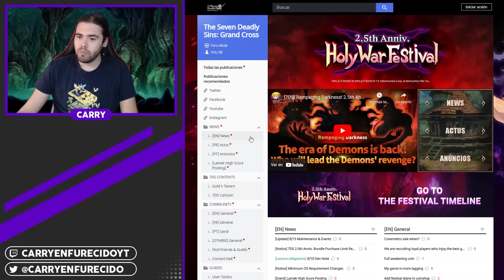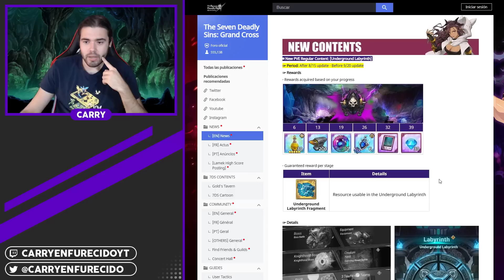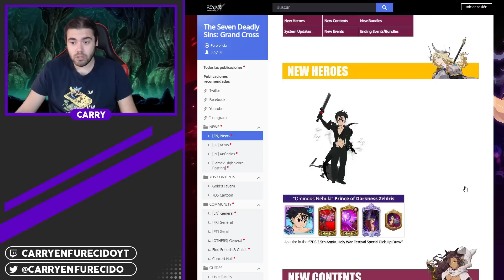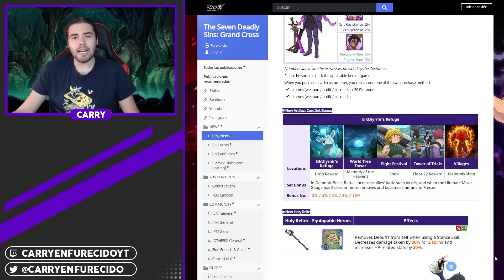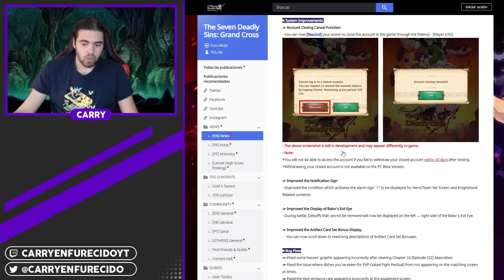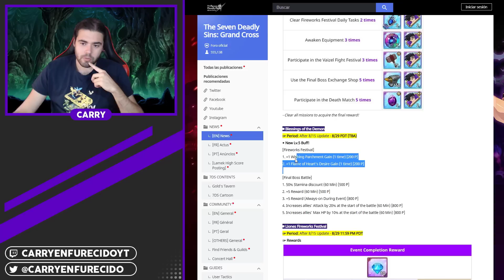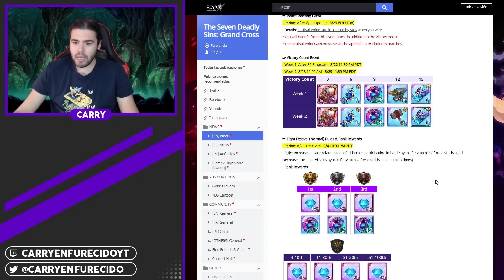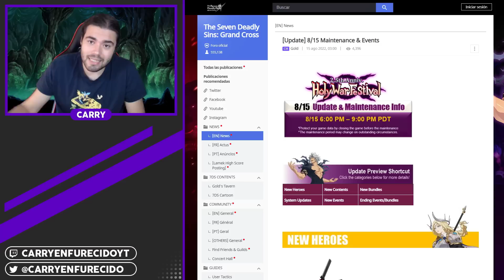¡NUEVO ZELDRIS! Muchos EVENTOS, los LOBOS más fáciles, Jefe Final TWIGOD y más... | 7DS: Grand Cross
►SETUP
- Procesador: AMD Ryzen 7 5800X
- RAM: Kingston HyperX Fury Black DDR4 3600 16GB
- Placa Base: Gigabyte B550 AORUS ELITE V2
- Tarjeta Gráfica: Gigabyte GeForce RTX 3060 Ti OC 8GB

- Pantalla 1: LG 24M47VQ-P
- Pantalla 2: LG 27GN850
- Teclado: Razer BlackWidow V3
- Ratón: Logitech G402
- Micrófono: HyperX SoloCast

0:00 - Intro
0:07 - Introducción
1:30 - Nuevos HÉROES
2:45 - Nuevo CONTENIDO
9:34 - Nuevos PAQUETES
10:08 - Actualizaciones del sistema
12:17 - Nuevos EVENTOS
18:00 - Conclusión
18:42 - Outro